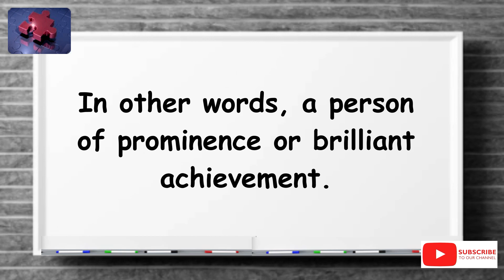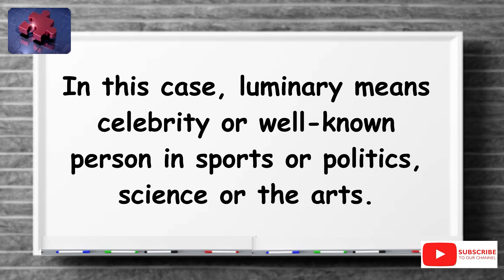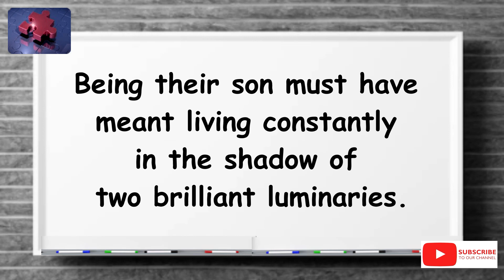LUMINARY. The simplest definition YOU need!! tellsvidetionary™.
Word of The Day 17 August 2023 Luminary.